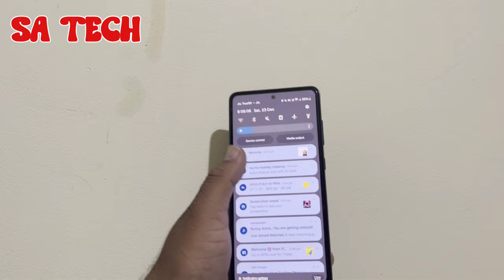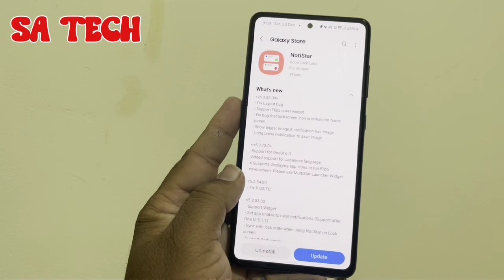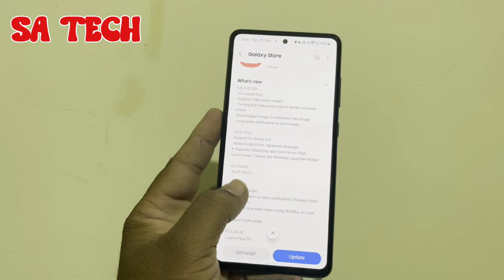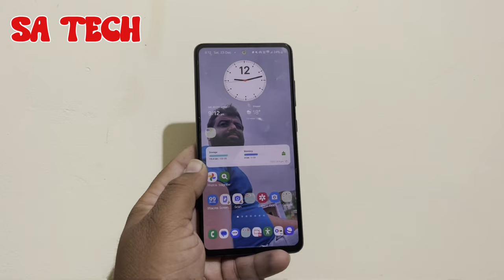New Notification Hidden Features of Samsung Galaxy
in this video i describe about one ui 6.0 new notification hidden features for all samsung galaxy